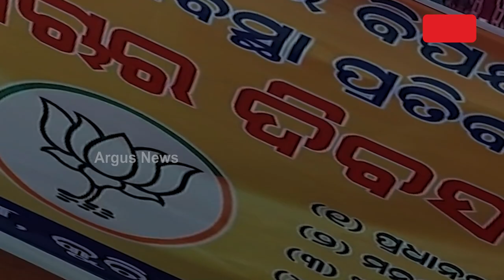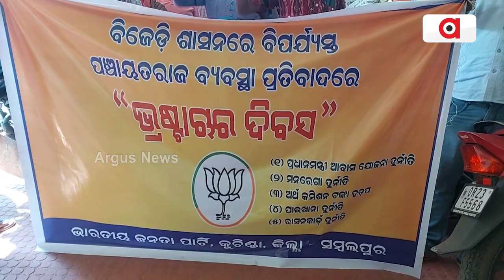ଦୁର୍ନୀତି ବିରୋଧରେ ବିଜେପିର ଆରପାରର ଲଢେଇ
ପଞ୍ଚାୟତିରାଜ ବ୍ୟବସ୍ଥାକୁ ଭ୍ରଷ୍ଟାଚାର ମୁକ୍ତ କରିବା ପାଇଁ 314 ବ୍ଲକ ଆଗରେ ବିଜେପିର ପ୍ରତିବାଦ । ସାଲେପୁରଠୁ ନେଇ ଭୁବନେଶ୍ବର, ପଶ୍ଚିମରୁ ନେଇ ଉପକୂଳ ଉତ୍ତରରୁ ନେଇ ଦକ୍ଷିଣ ସବୁଠି କଳା କପଡା ବାନ୍ଧି ପ୍ରତିବାଦ କରିଛନ୍ତି ବିଜେପି କର୍ମୀ ।